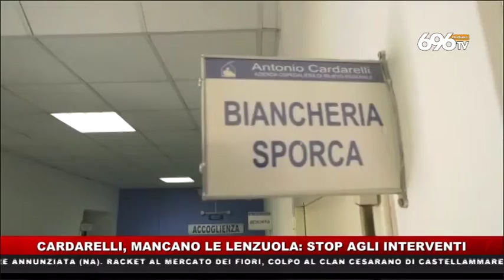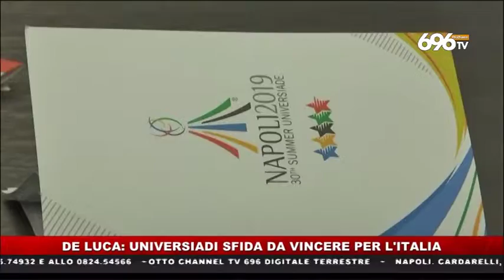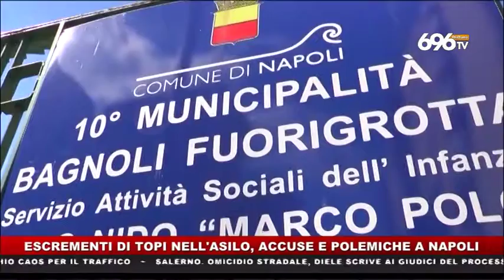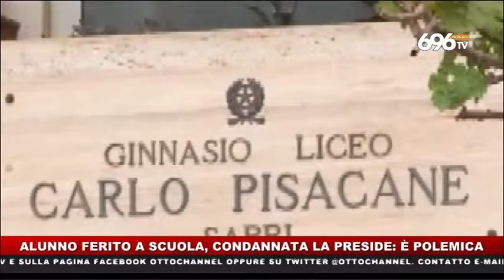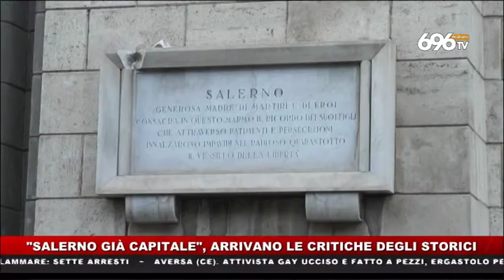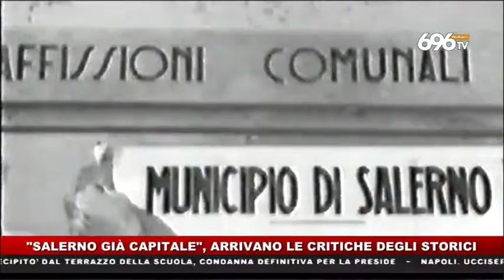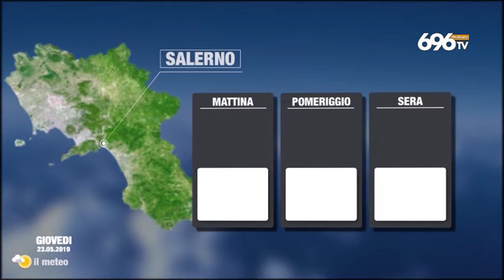tg news 20190522 1945